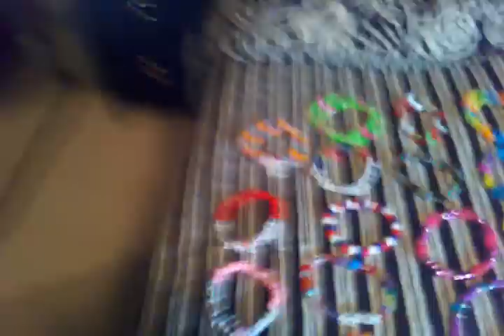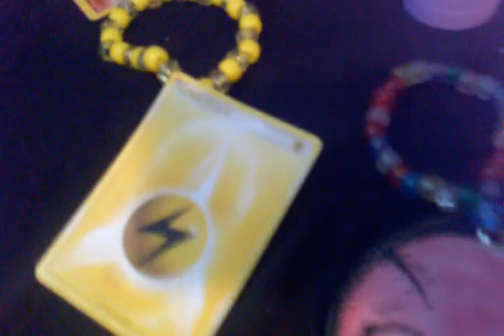Kandi Update/Kandi Tour :)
All my kandi that I've made and received since my last kandi update